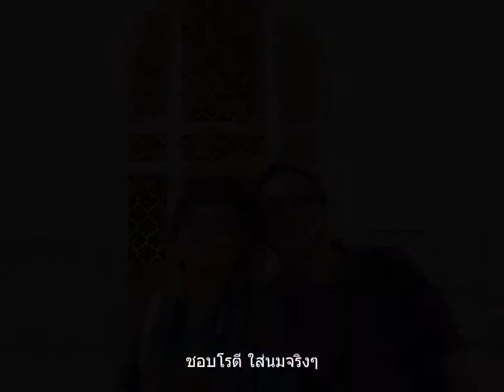ป้อมเดาลาตาบัด